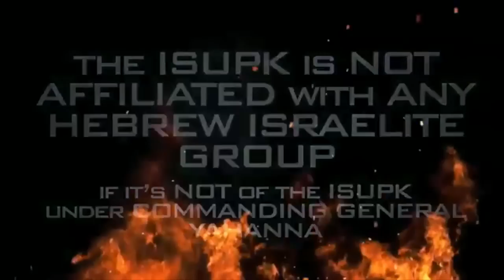American family LEARNS what real EQUALITY is from ISUPK Prophets